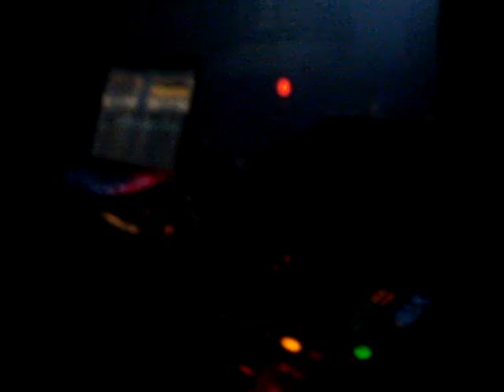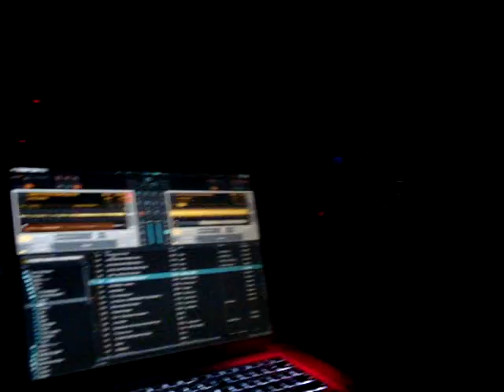Antranig 3 @ Pacha NYC April 2011 Boomboxglobal Atmosphere.MPG